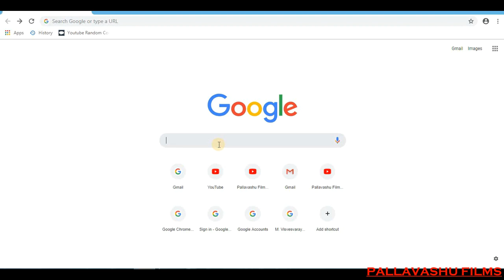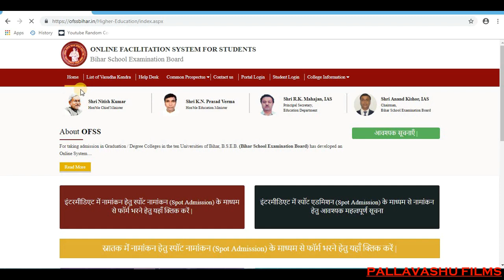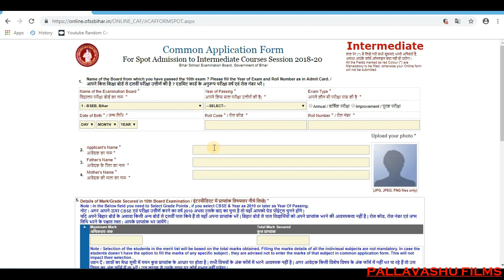Ofss intermediate spot admission Bihar Board | For Spot Admission to Intermediate Session 2018-20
Ofss intermediate spot admission Bihar Board | For Spot Admission to Intermediate Courses Session 2018-20

Common Application Form For Spot Admission to Intermediate Courses Session 2018-20

ONLINE FACILITATION SYSTEM FOR STUDENTS

Pallavashu films ki taraf se HI FRIENDS, Education Talks ke is video mein maine aapse kuch interesting Education News Share ki hai jaise app kese intermediate me admission le sakte ho through spot admission toh app iss video ko pura dekhe aur samjhe !!!

Thanku

. Google : Pallavashu Films – YouTube

About : Pallavashu Films is a Youtube Channel,
Where you find Education videos in  Hindi,